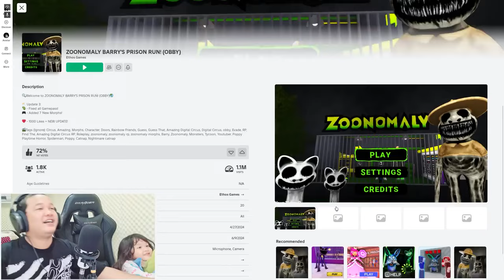ខ្ញុំគេចពីគុកបិសាចចេញថ្មីពីរនាក់អូនពេជ្រ! ZOONOMALY BARRY'S PRISON RUN! ROBLOX